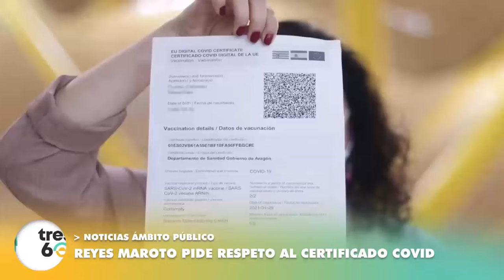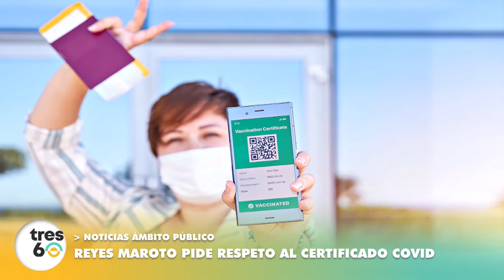Resumen de las Noticias del Día - Turismo Internacional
Desarrollo de Noticias del Turismo
📌00:00 UNESCO reconoce a Panamá en la conservación de su Patrimonio Mundial Natural

📌02:00 Innovando la experiencia en TURISMO DEPORTIVO: Well Up Consulting

📌06:00 Maroto llama a respetar el uso del certificado covid para una movilidad segura

📌09:02 Valencia, primera ciudad del mundo que certifica la HUELLA HÍDRICA Y DE CARBONO DEL TURISMO

Conéctate por nuestras redes para recibir diferentes contenidos!

🟥En este canal encontraras todos lo que necesitas saber sobre que esta pasando en el turismo de habla hispana y mucho mas